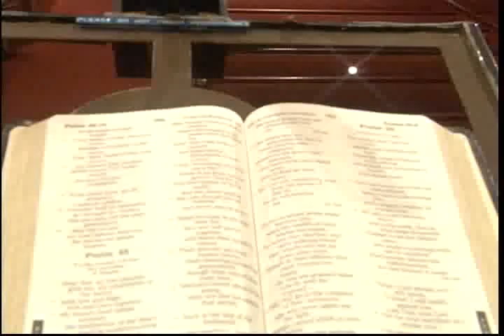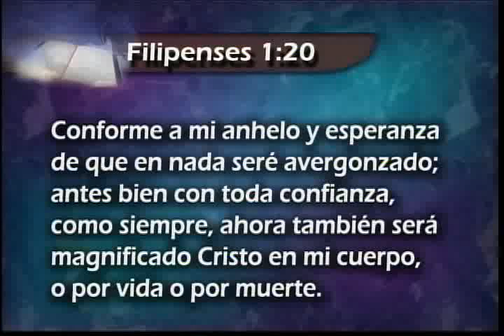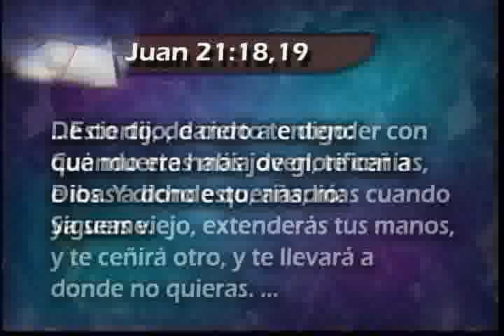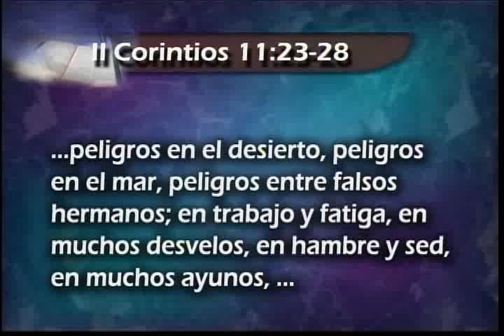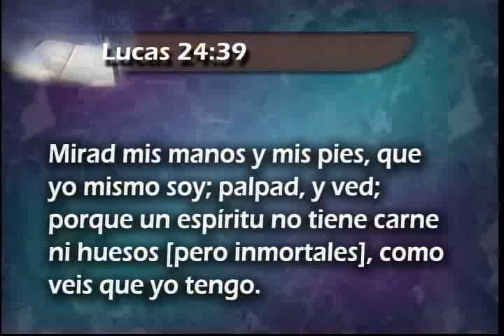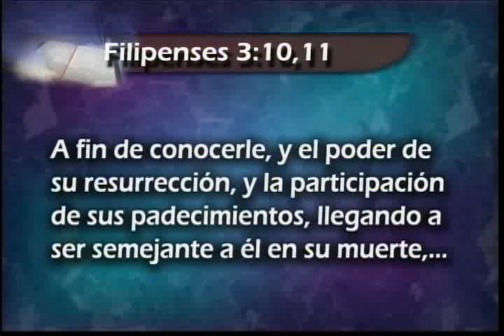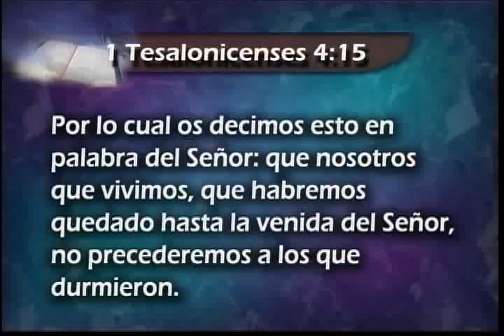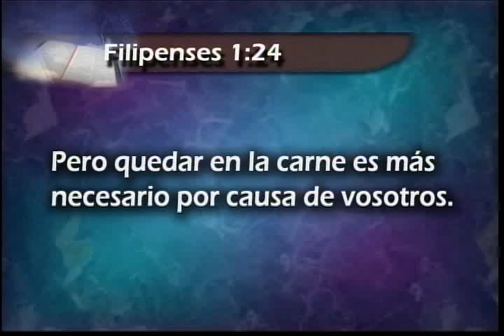4/12 El dilema del apóstol Pablo - Textos difíciles sobre el estado de los muertos - Pr. Bohr